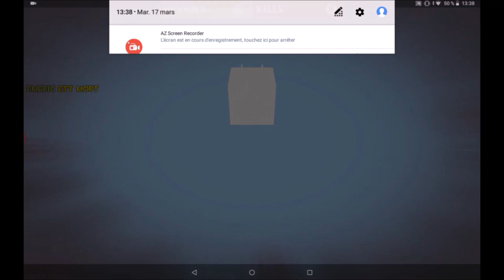💥13 Glitch Grand Battle Royale💥